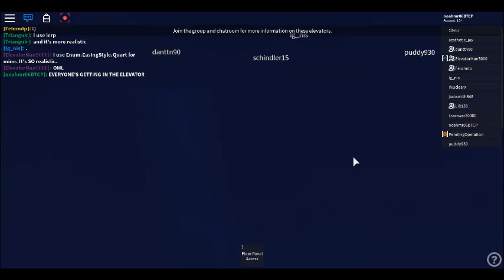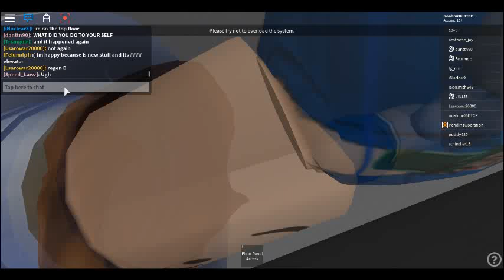OVERCROWDED Server at Kone Polaris Testing *not riding elevators with felumdp*